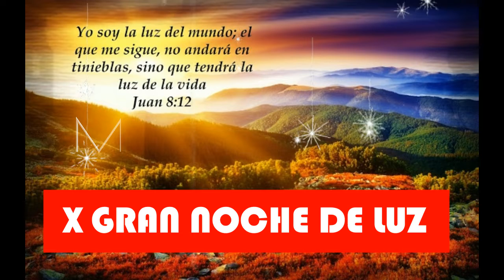PROMOCIÓN X GRAN NOCHE DE LA LUZ